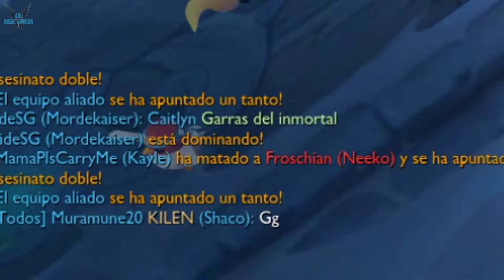League of Legends - "ARAM- Cooperativo - Jugando Blizcranck - WIN (Abril 2020)" [LOL]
a League of Legends - "ARAM- Cooperativo - Jugando Blizcranck - WIN (Abril 2020)" [LOL]

Juego de estrategia. Utilizando todo tipo de campeones.
En diferentes tipos de mapas (3vs3, 5vs5, ARAM, Dominion)

Heroes de tipo:

Daño (ADC)
Magos (AP)
Hibridos (AD/AP)
Tanques

Plataforma: PC
Steam: EnishiYu
PS4 : Enishiyu
Wii U: Ryuuzaki007
3DS Codigo amigo: 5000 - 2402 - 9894   (Ryuuzaki)